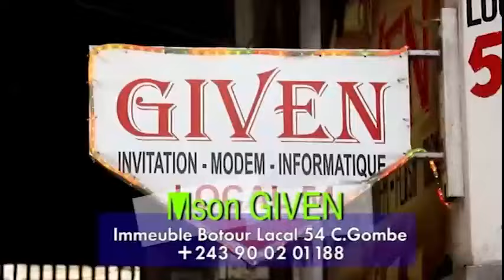JB_MPIANA FACE À KOFFI DE BRAZZA, KOFFI OLOMIDE TRAHI NA BRAZZAVILLE, HERITIER WATA CDG DÉPART RATÉ